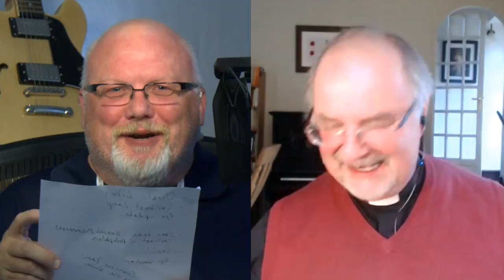Anglican Unscripted #341 - METOO & CofE